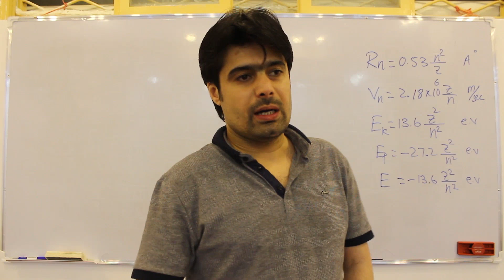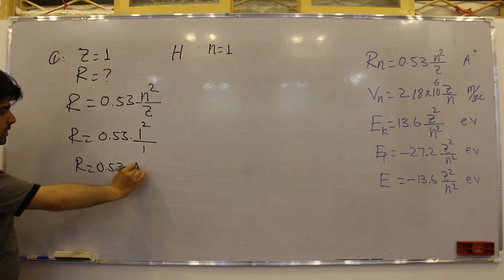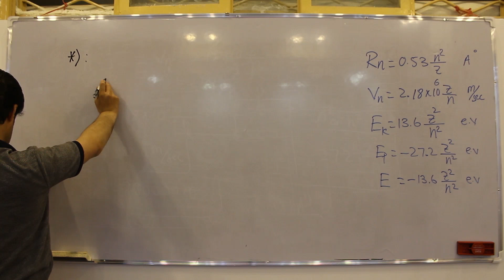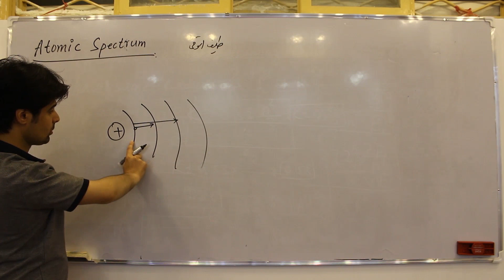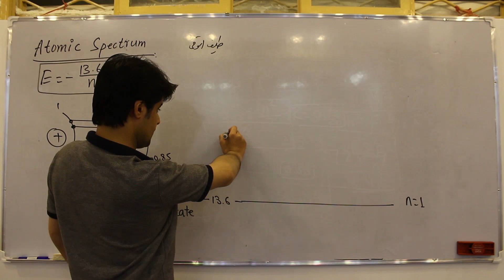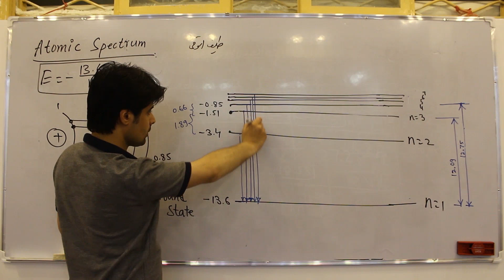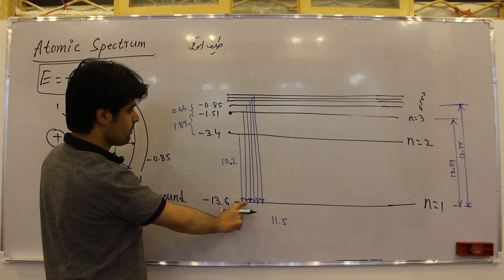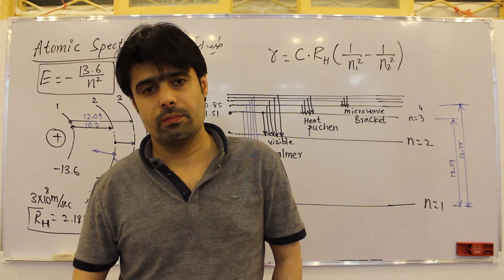اساسات کیمیا| طیف اتمی| طیف ریدبرگ/ پوفند/ بالمر/ براکت | لكچر ششم